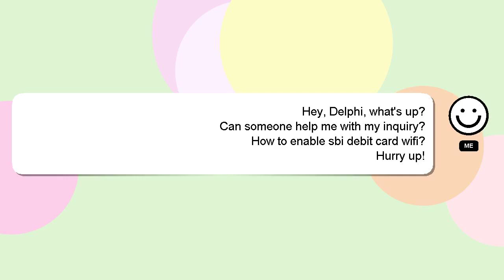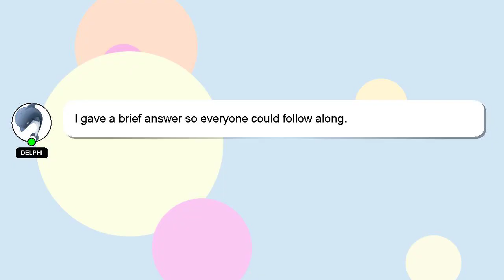How to enable sbi debit card wifi?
A little intro about me, Hello, I am Delphi. I can assist you in answering your queries. - How to enable sbi debit card wifi?

Your answer will be recognized and valued, and I will 'heart' it to show my appreciation.

*2 What we are experimenting :*